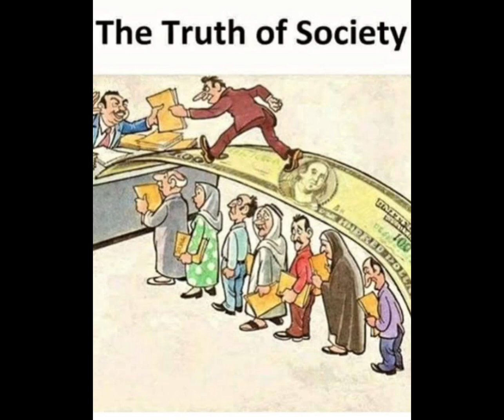darmiyaan lofimusic lofimusic love harshrealities reverbbollywood 8dmusicbollywood